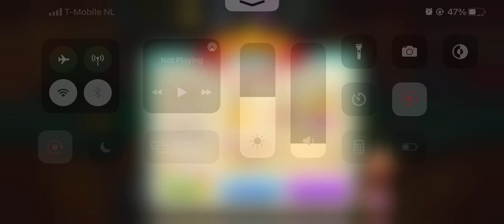Cooking Fest Level 9